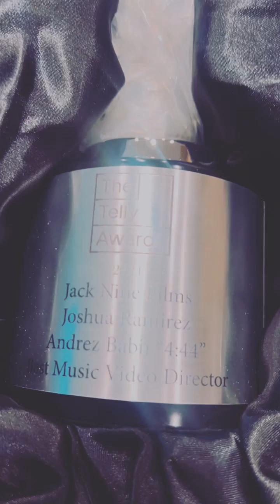We won a Telly Award for the Music Video Andrez Babii “4:44”.